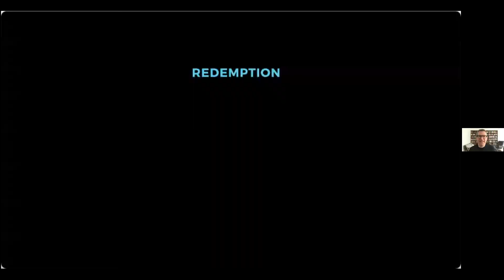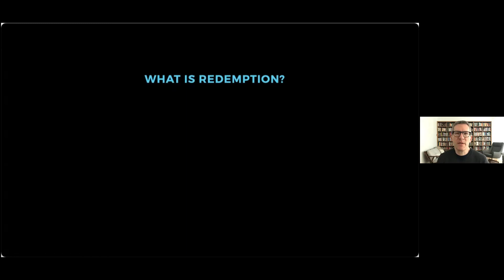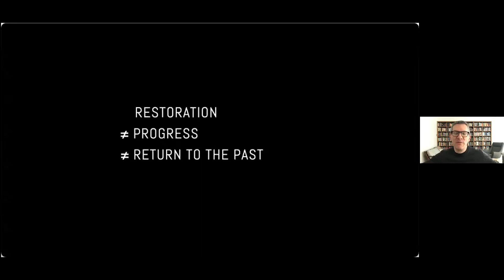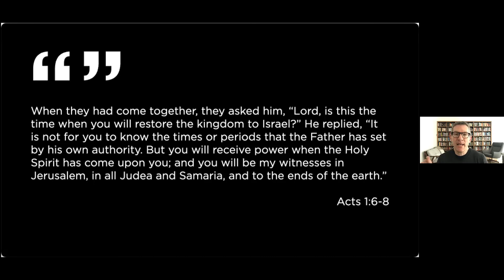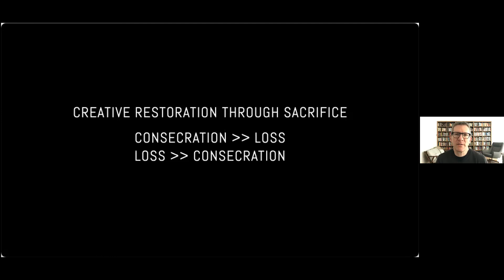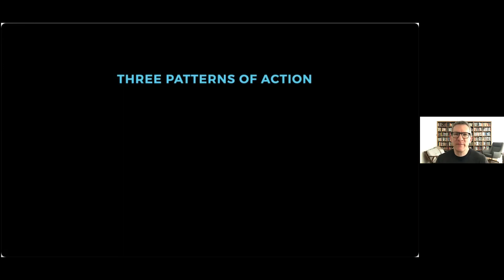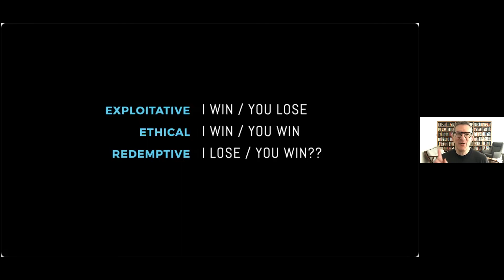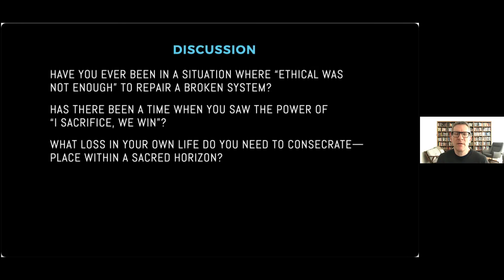Session 2 - Redemption & Restoration (Andy Crouch)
slide notes
What is redemption? [ 1:30 ]

Creative Restoration Through Sacrifice [ 5:20 ]
Restoration is not just progress [ 6:25 ]
Restoration is not just  returning to the past [ 7:59 ]

Acts Chapter 1 vv 6-8 [ 9:42 ]

Creative [ 13:13 ]

Through Sacrifice [ 14:10 ]
Loss with a sacred horizon [ 14:47 ]
Consecration | Loss [ 15:43 ]
Loss | Consecration [ 17:51 ]
Routine | Radical Sacrifice [ 21:08 ]

Three Pattern of Action [ 21:44 ]
Exploitative - I win | you lose [ 24:17 ]
Ethical - I win | you win [ 25:14 ]
Redemptive - I sacrifice | we win [ 25:50 ]

Ethical Is Not Enough [ 28:11 ]

DISCUSSION QUESTIONS [ 29:07 ]
Have you ever been in a situation where “ethical was not enough” to repair a broken system?

Has there been a time when you saw the power of “I sacrifice, we win”?

What loss in your own life do you need to consecrate—place within a sacred horizon?